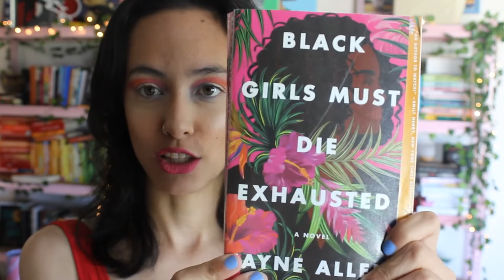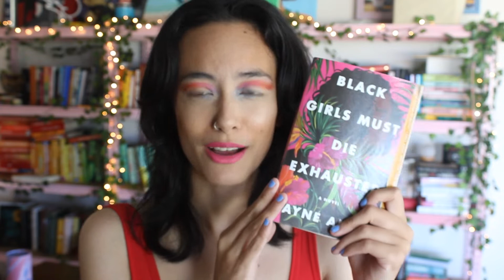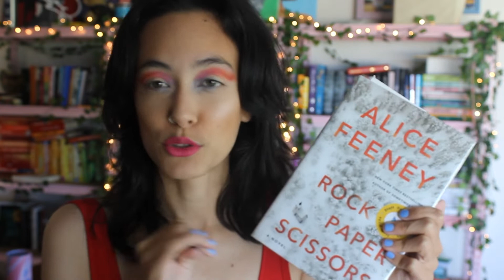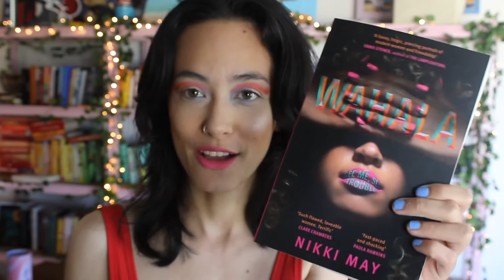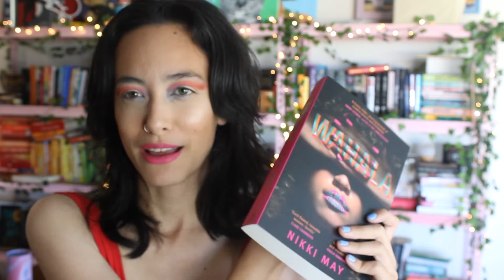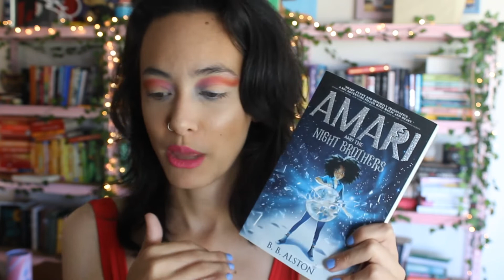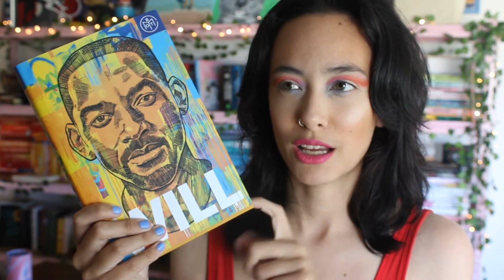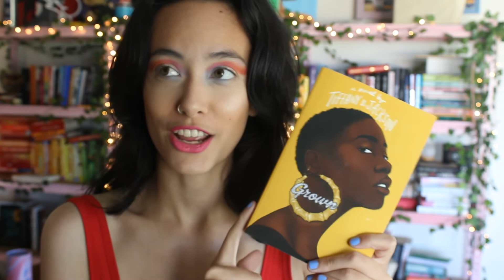February TBR game 🎳 ten pin bowling chooses my books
My first TBR video for 2022! Using ten pin bowling to choose the books I read again!!